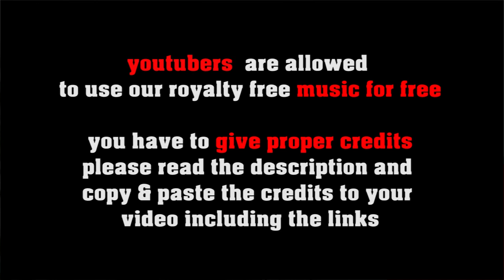More Merengue no copyright Salsa , free latin music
or shorturl.at/ciqx7 FREE LICENSE (only for youtubers):
BUT you have to give credits in the video description as follows:

copy & paste
MORE MERENGUE

1. Choose the music you like best for your clip
2. convert the video to mp3
3. sync the mp3 to your clip
4. upload your video to your channel
5. add song title and the link to the music clip on our Freesoundmusic channel in your description.